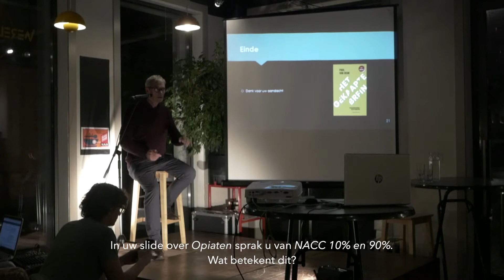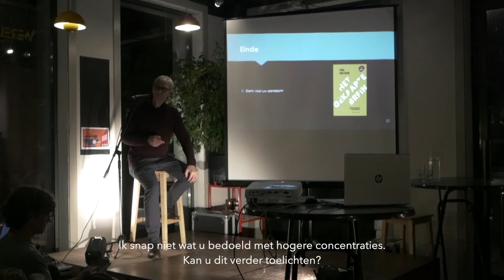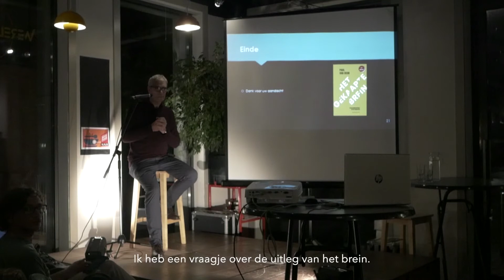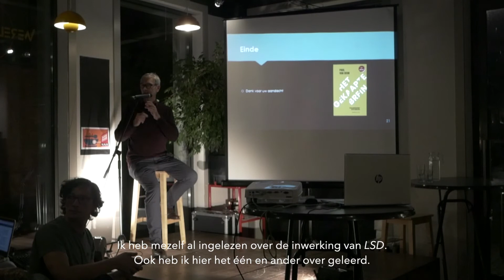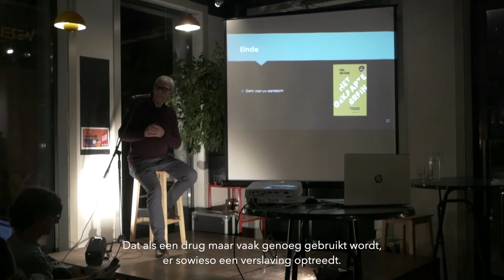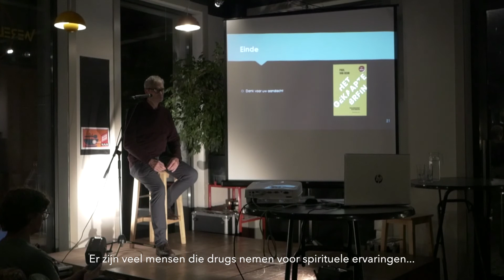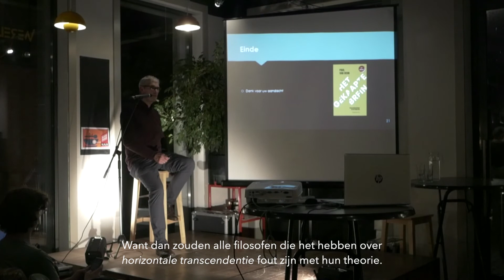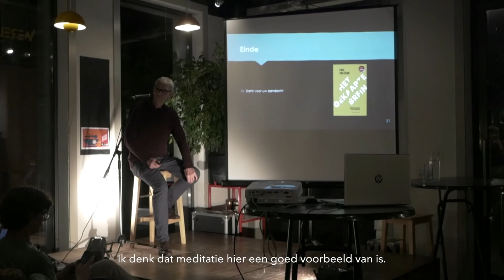masterclass 2019: psychopathologische gevolgen van druggebruik - Paul van Deun 3